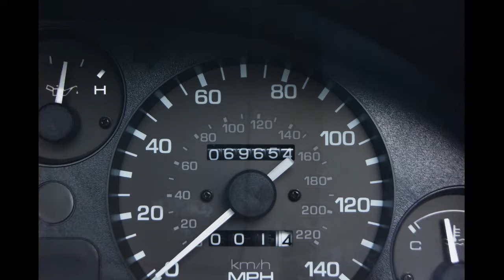1996 Mazda Miata Convertible